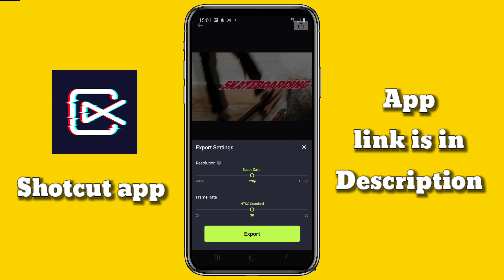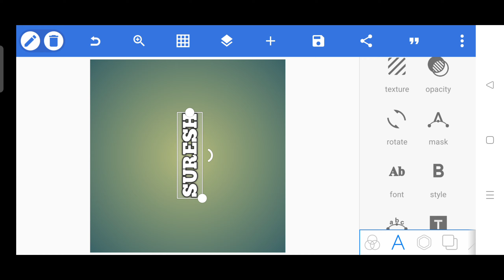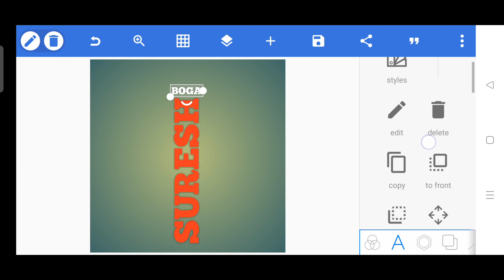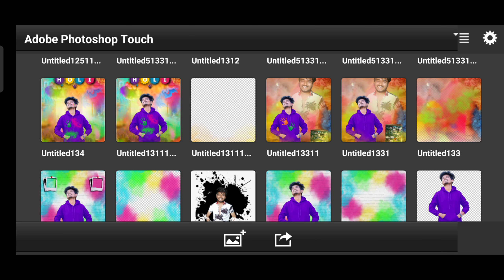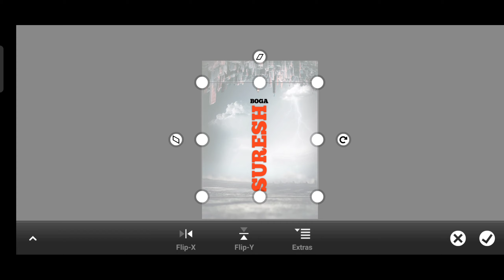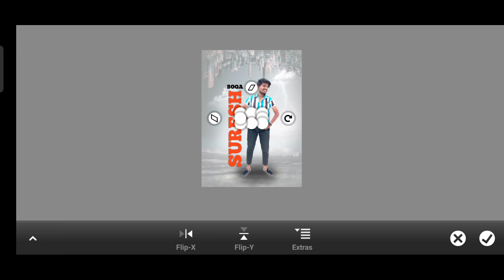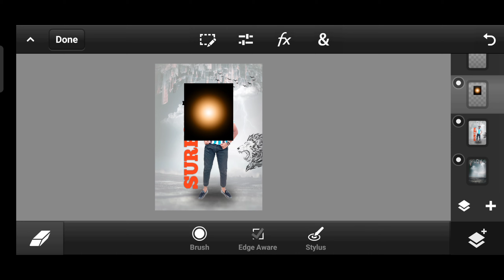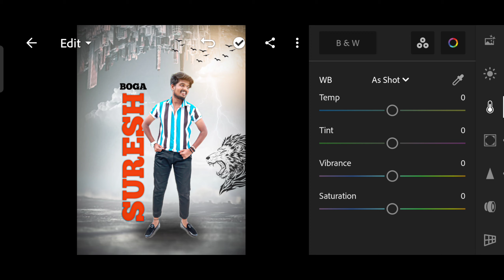Text Image Photo Editing in PSCC || name text photo editing || suresh boga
ShotCut is an easy-to-use video editor and video maker with trendy video effects. Trim, cut, speed up or slow down your videos easily and edit video with music, transitions and effects easily. ShotCut allows you to save in HD without watermark. Create stunning videos as a content creator for Tiktok, YouTube, Instagram and more now!

(All application links are given below)

• PS cc
• photo shop CC 2019
• photoshopcs6
• adobe Photoshop cs6
•cs6
•adobe Photoshop
•graphic design
• logo design
• finishing
• manipulation
• designing